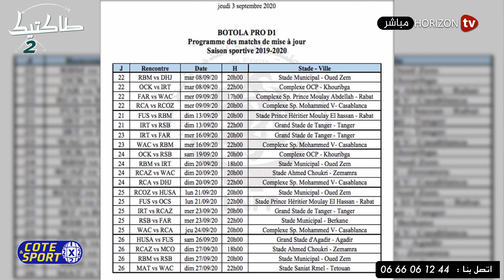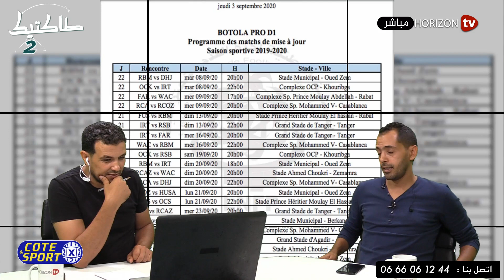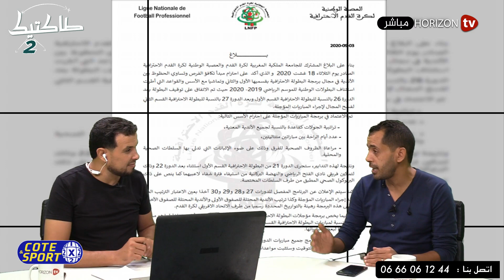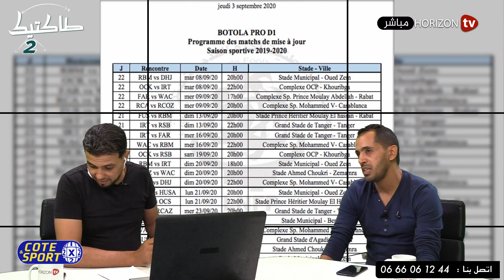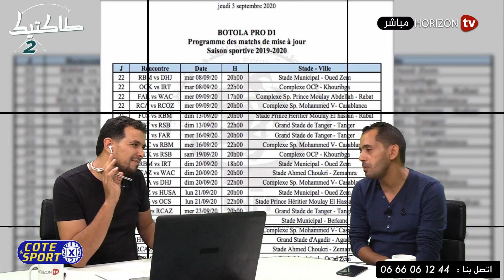«طاكتيك» بلاغ عاجل للعصبة الإحترافية و جدل حول برمجة مباراة الديربي